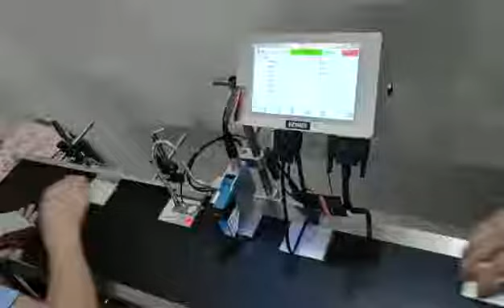😲 Chỉ trong nghề mới biết tạo ra như thế nào ▶ In mã thông tin lên pin điện thoại linh kiện điện tử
Handheld inkjet printer can prints on almost surface with all kinds of angles. Easy Operation, Free Maintenance. Handheld inkjet printer can prints on almost surface with all kinds of angles. Easy Operation, Free Maintenance. Inkjet Printer Handheld inkjet print machine printing the Text, Date, Logo on Carton. Perfect effect. also can prints on metal, plastic, pipe, steel, wood, stone, food, electronics etc. Easy operation, free maintenance.
tiktok trung quoc,tik tok trung quoc moi nhat,tik tok trung quoc 2020,tik tok trung quoc hom
nay,

bi mat trong nghe,nhung bi mat chi nguoi trong nghe moi biet,nhung bi mat tren tik tok,chỉ người trong nghề mới biết,chỉ trong nghề mới biết,trong nghề mới biết làm ra thế nào,cong nghe moi,anh tho mu binh nuo,ctik tok chỉ trong nghề mới biết trẻ,sang tao,cong nghe moi,cong nghe trung quoc hien nay

✅thu hút triệu view,top thịnh thành,top trend viet nam,clip thu hut trieu view,phong trao thu hut trieu view,clip trieu view trung quoc,video thu hut trieu view,
products only sold in China,あなたは中国でしか見つけることができません,